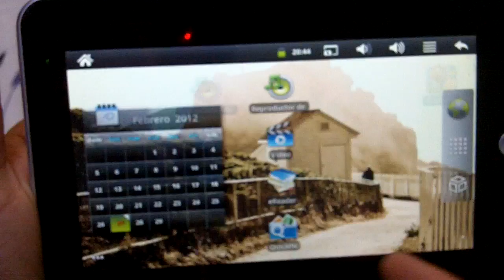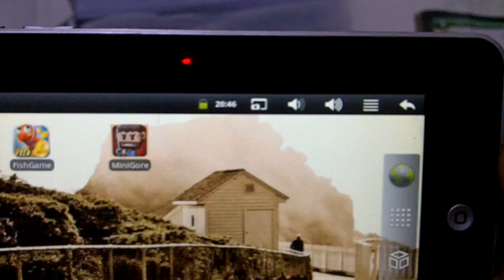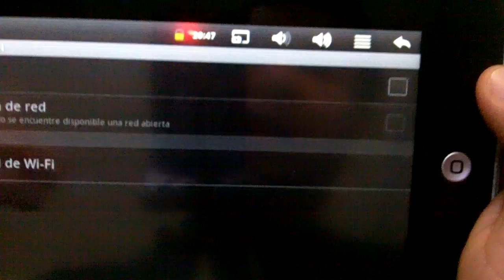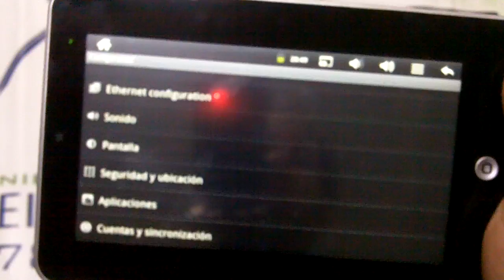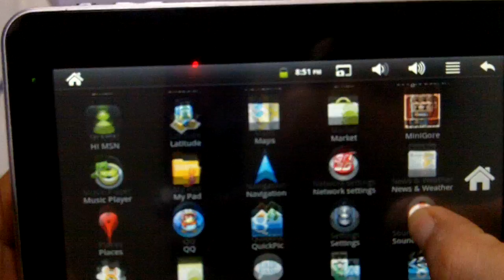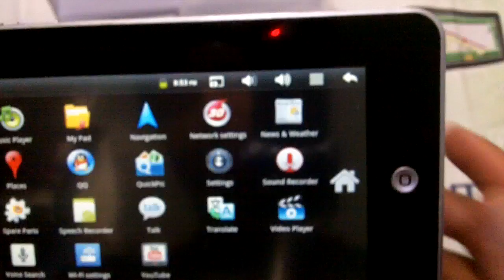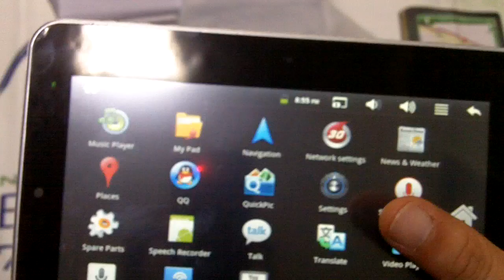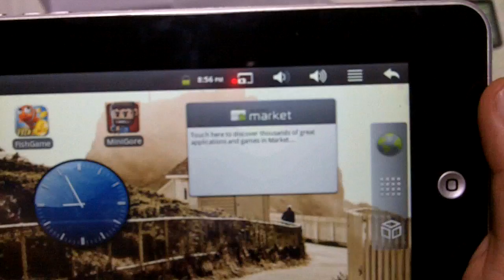BoriPad SP 7´ Google Android 2.3 Gingerbread ARM11 800Mhz CPU,256MB DDR2 RAM,4GB HDD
This is the newest Android OS pad out there! This pad sports the hottest operating system, Google Android 2.3 Gingerbread which is 5 times faster than its predecessor Froyo! It has a Full 7" 16:9  800 x 480 resolution with a Resistive Touch Screen Display, It supports external mouse and it has a beautiful response! Fast processing that performs tasks for fast & for high productivity. Standard US Keyboard, supports external keyboard if you want to use for hard work. It has 4GB internal flash memory and a micro SD slot for Adaptive and expandable, (Upgradable via USB & TF Card) up to 16GB this pad is fully upgradable!